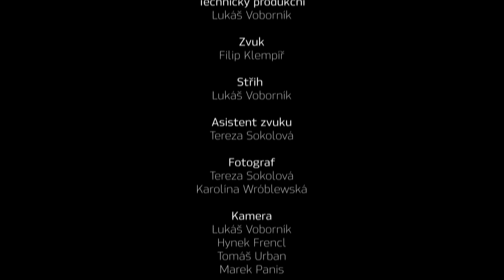Zdeněk Pohlreich - Panská Talkshow (8. díl)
Hostem už osmého dílu Panské Talkshow byl šéfkuchař Zdeněk Pohlreich, kterému moc děkujeme za účást a za příjemný rozhovor.

Jsme rádi, že jste si udělali čas na zhlédnutí osmého dílu Panské Talkshow, je to pro nás obrovská podpora.

Jsme studenti Střední průmyslové školy sdělovací techniky v Panské ulici a máme rádi práci kolem filmu a audiovizuální techniky. Tímto projektem bychom Vám chtěli přiblížit zajímavé osobnosti z této branže a také z různých jiných oborů.

Kapitoly:
0:00 - Úvod
01:05 - Začátky kuchařské kariéry
05:32 - Koníčky a aktuální postoj k vaření
6:30 - Sportovní kariéra
8:20 - Oblíbené jídlo
9:13 - Začátky před Ano Šéfe
11:40 - Kdo z herců výborně vaří
13:09 - Školní jídelny
13:54 - Jak objevili Zdeňka Pohlreicha
16:23 - Kurzy vaření
18:11 - Začátky v Ano Šéfe
18:53 - Osudy restaurací z Ano Šéfe
20:12 - Jak se hledali restaurace do Ano Šéfe
22:08 - Modrá nota v Kralupech
22:32 - Co bylo to nejhorší co jste kdy jedl?
22:55 - Uvařil jste někdy něco strašného?
20:39 - Jídlo na dovolené
25:32 - Láska ke KFC
28:12 - Tajný mix koření
28:30 - Výmýšlí se ještě nové recepty?
29:35 - Oblíbená kuchyně
30:30 - Postoj k práci
34:30 - Nedostatek personálu
36:11 - Covid
39:17 - Dřívější pořady
40:18 - Nový pořad na Nově
41:33 - Konec s Ano Šéfe!
42:44 - Proč zrovna Nova?
43:02 - Přechod mezi televizemi
44:35 - Šéfovství
45:15 - Vysvětlení Ano Šéfe!
47:00 - Lidské maso
50:39 - Názor na náhražky masa
55:40 - Účinkování v kapele
59:13 - Zkušenost s baseballem
1:00:00 - Magdalena Dobromila Rettigová a následovník
1:02:45 - Dabing
1:03:57 - Kluk s kamením
1:05:01 - Kluk s hrníčkem
1:07:00 - Další otázky
1:24:10 - Nový pořad
1:24:40 - Závěr
1:24:50 - Titulky
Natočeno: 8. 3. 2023